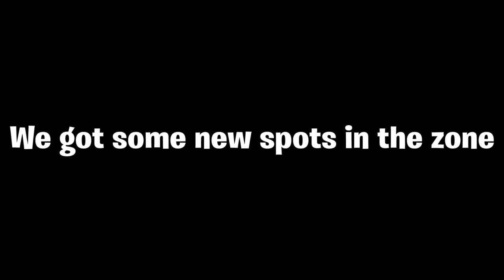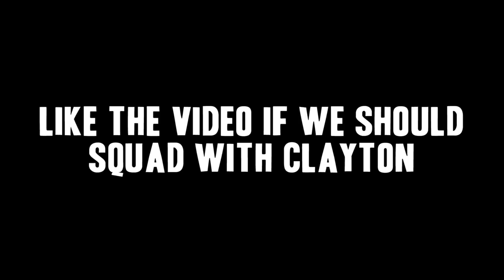How to: Win Every Game on Fortnite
This is how to win every single game in Fortnite Battle Royale! These are some funny moments from the new Fortnite Season 5!

Today, we try and win a Fortnite game by only hiding in a bush or a tree. This is in my opinion the easiest way possible to get a win on Fortnite Battle Royale. We had so much fun doing this - if you'd like to see us camp & win in Fortnite some more, let us know!

Clayton - I love you please play Fortnite with us